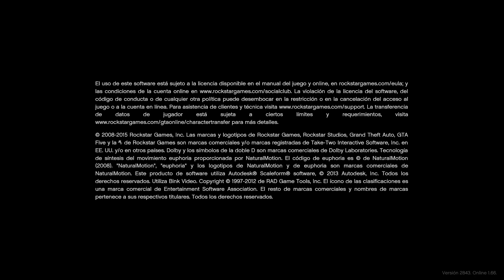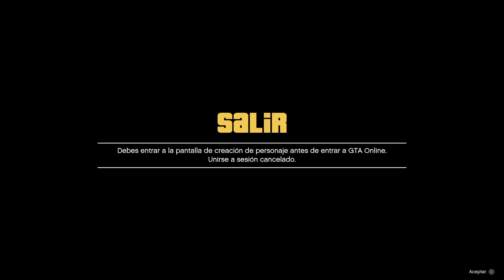0001 - Grand Theft Auto V_20230502153257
Inicio online